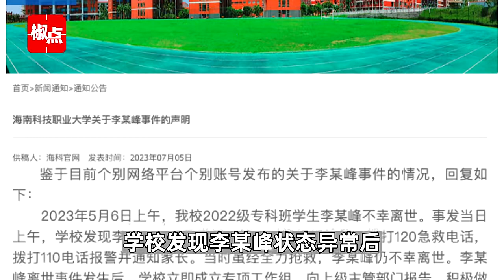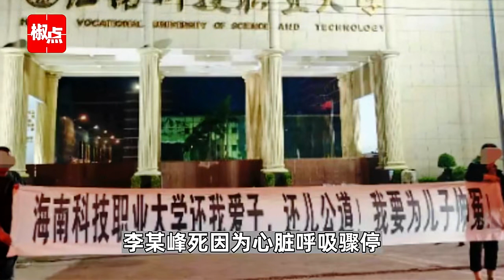男生2个月前在宿舍死亡，家属称至今不知死因，校方：系自身疾病致死